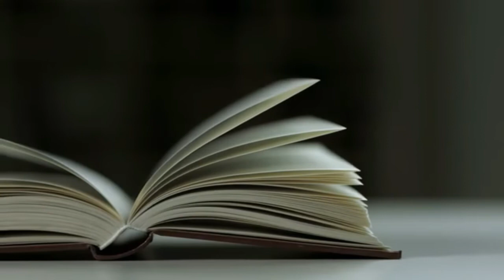Government Faridia Postgraduate College Library Pakpattan||Punjab Colleges|| فریدیہ کالج پاکپتن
College Library
Faridia College Pakpattan
Total Collection 15500
History of Pakpattan
Basi Sharif related Books
A lot of Urdu Collection
Government Faridia Postgraduate College Library Punjab